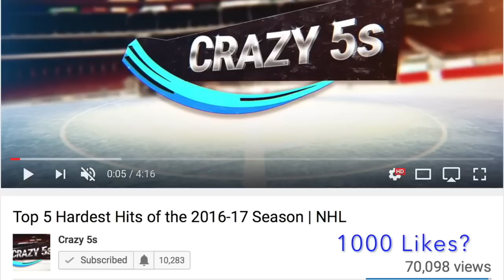Top 5 Hardest Hits of All Time (Goalie Edition) | NHL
I hope you guys enjoyed this style of video, thanks! Here are links to my past videos.

My new goal is to hit 25k subscribers and I think we can do it! Thanks! :D

*Ignore Tags*

NHL Highlights
NHL Top Five
NHL Top Ten
Hockey Hits
Hockey Fights
Hockey Vines
Hockey Fails
Hockey Trick Shots
Hockey Compilation
Hockey Goals
Hockey 2016
Hockey 2017
Hockey Highlights
Sports Highlights
Sports Vines
Sports Fails
Sports 2016
Sports 2017